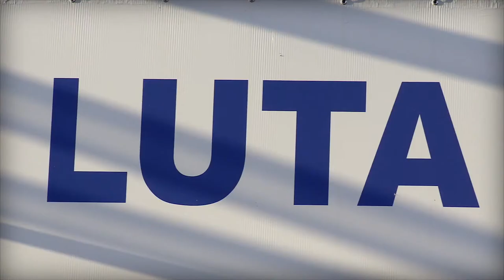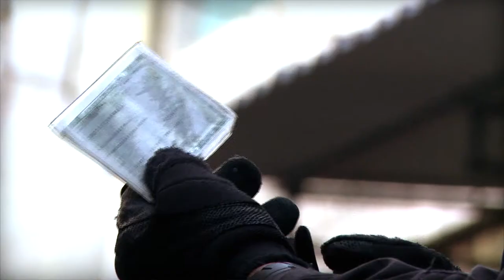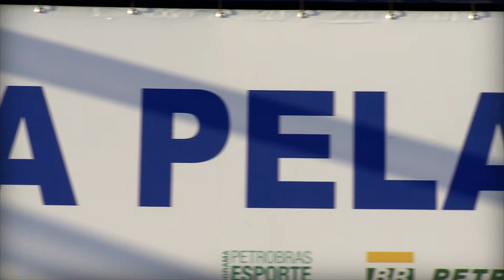Game Changer Luke Dowdney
This week's "Game Changer" on Americas Now is someone who has made it his mission to fight crime and violence with sports. His name is Luke Dowdney.